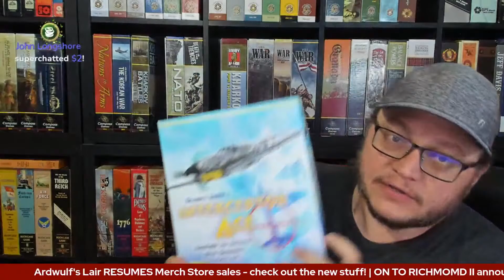Counter Clipping | Wargaming Shelving Strategies